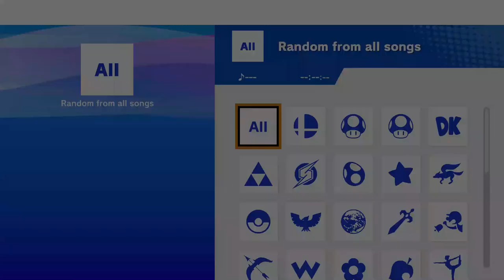Elgato Game Capture HD60S Device Super Smash Bros. Ultimate Gameplay Test